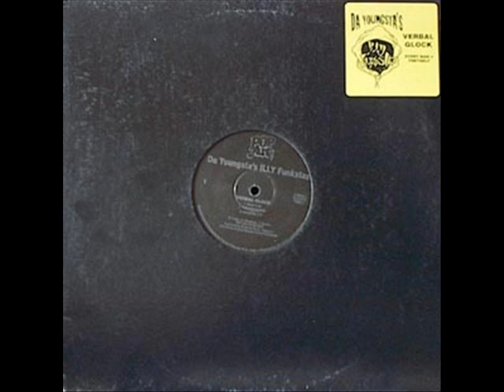Da Youngsta's - Every Man 4 Theyself (12" Remix)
12" remix by H. Salaam from Verbal Glock 12" Pop Art records, 1995